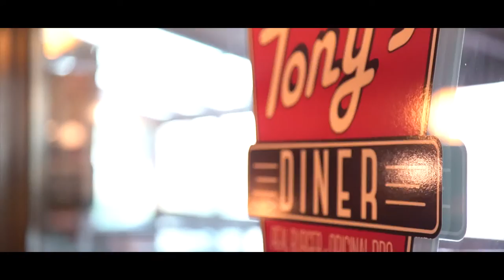Luca Rossi - Give Away Backstage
Video del Backstage di un servizio di engagement realizzato in parte presso il Tony's Diner di San Vittore Olona  e in esterna a Legnano.

Video e montaggio:
Giulio Rosati